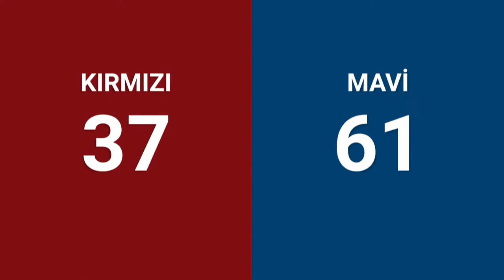Qualification 31 - 2024 Istanbul Regional